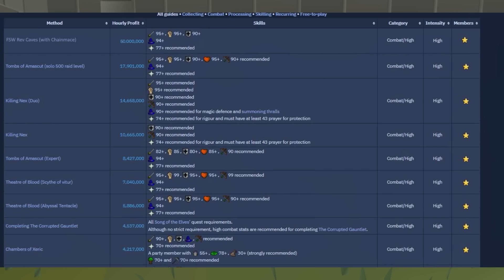The Best Money Maker In OSRS